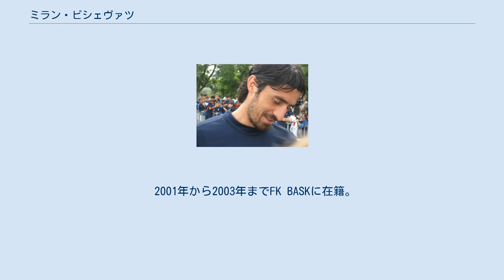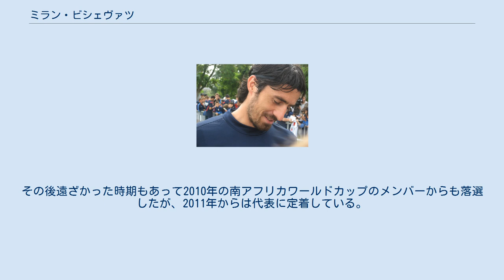ミラン・ビシェヴァツ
オリンピックサッカーセルビア・モンテネグロ代表選手
ミラン・ビシェヴァツ（セルビア語: Милан Бишевац、英語: Milan Biševac、1983年8月31日 - ）は、ユーゴスラビア社会主義連邦共和国（現・セルビア）出身のサッカー選手。
F91デュドランジュ所属。
 2001年から2003年までFK BASKに在籍。
その後、FKベジャニヤ、FKジェレズニクと移籍し、2004年からレッドスター・ベオグラードに移籍。
3シーズン在籍し、57試合に出場した。
2007年からはフランスのRCランスへ移籍。
2008年からはヴァランシエンヌFCへ移籍と、所属チームを転々としているが、いずれのチームでも主軸として活躍している。
 2011年に大型補強を進めるパリ・サンジェルマンFCに移籍。
当初はレギュラー候補と目されていたが、ディエゴ・ルガーノの加入もあり出場機会に恵まれなかった。
しかし、12月23日にアントワーヌ・コンブアレが解任されてカルロ・アンチェロッティが新監督に就任するとこれまでのセンターバックから右サイドバックにコンバートされ、クリストフ・ジャレやセアラと併用された。
また、調子を崩したママドゥ・サコーに代わって本職のセンターバックで起用されることもあり新加入のアレックスと抜群のコンビネーションを披露した。
出場は19試合に留まり優勝も逃したが、まずまずの活躍を披露したといえる。
 新シーズンになるとチアゴ・シウヴァが加入したため、2012年8月16日に220万ユーロの移籍金でオリンピック・リヨンに移籍した。
 2016年1月7日、マテヤ・ケジュマンの勧めもありセリエAのSSラツィオに移籍した。
契約期間は1年半で、1年間の延長オプションが付帯する。
 セルビア代表として、2006年8月16日のチェコ戦で代表初キャップを記録している。
その後遠ざかった時期もあって2010年の南アフリカワールドカップのメンバーからも落選したが、2011年からは代表に定着している。